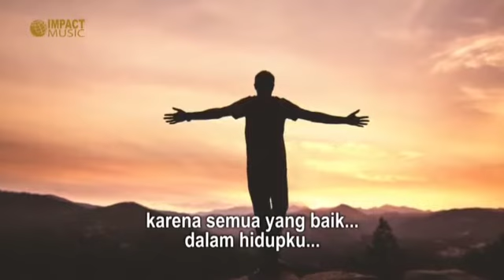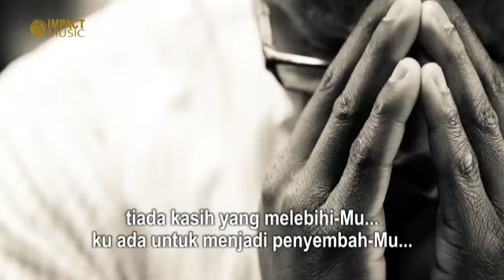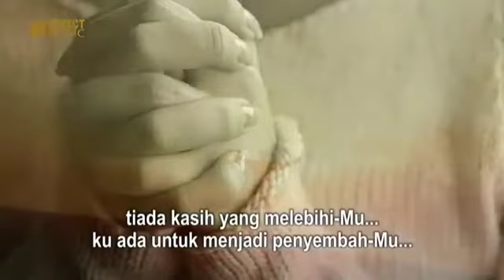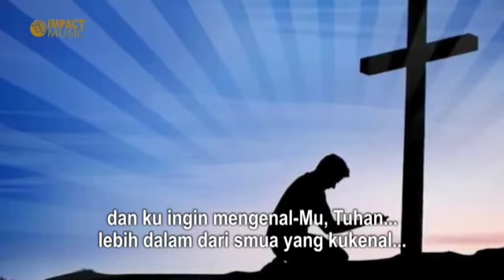Sabda Pagi - 30 Juli 2021